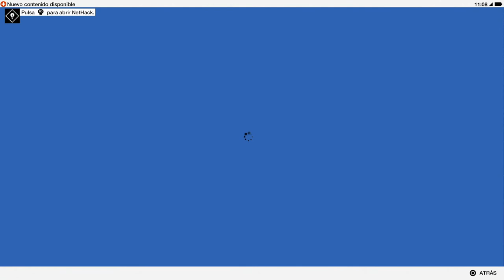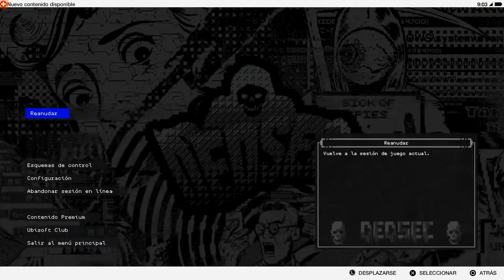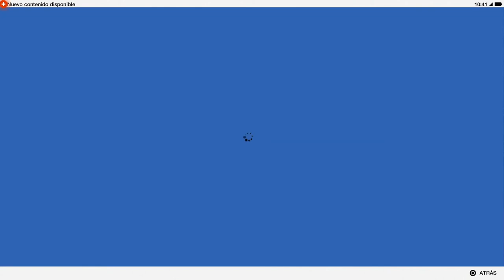WATCH DOGS 2 | WALKTHROUGH | EL COCHE FANTÁSTICO #4